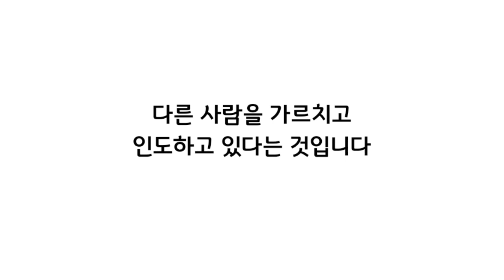(3분말씀묵상)"지혜를 분별하라-영의 것과 육신의 것" - 이성남목사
[응암아름다운교회 ]
교회주소/ 은평구 응암동 696-50 2층

예배시간 및 모임 안내
주일 오전 예배 10시45분.
기도모임/ 월요일 및 금요일 저녁 8시.

온라인 헌금 및 각종헌금(십일조,감사,선교 기타한금)을 드리기 원하시는 분들께 계좌를 알려드립니다.